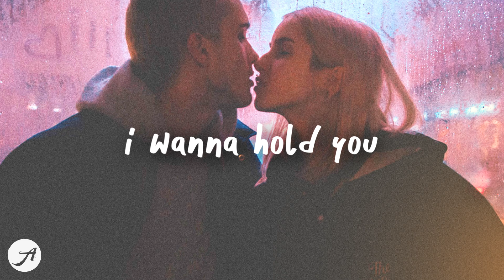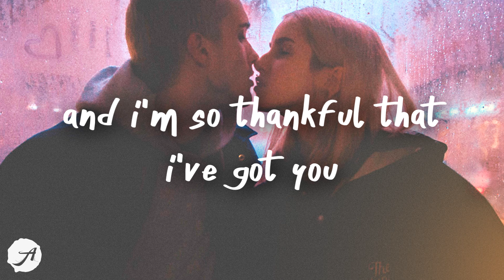Miro - Archangel (Lyric Video) ft. Cluda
this song feels like a part 2 of 'voices' by miro in a way,
nevertheless, i really hope you all love it 💕

somehow...
the days are shorter than i remember.
i wanna hold you while i can so tender.
and i'm so thankful that i've got you in my life.
my heart will never beat again for another.